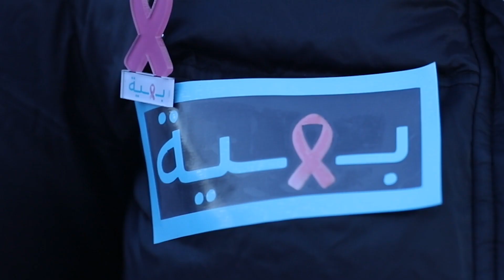The Hope Giver Campaign | World Cancer Day Awareness Cycling Ride with GoBike & Baheya Foundation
Today is World Bicycle Day and we want to celebrate by remembering the amazing cycling ride we organized on 3rd February 2023 for World Cancer Day. We partnered with GO BIKE and Baheya Foundation for early detection and treatment of breast cancer to raise awareness and show solidarity with the survivors and fighters of this disease. We had more than 100 riders from Cairo join us in this fun and meaningful event. We showed how sports can make a positive difference in society and promote health and awareness culture. Thank you to everyone who participated and supported us!